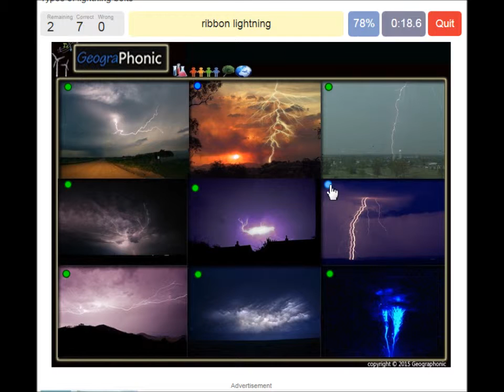types of lightning, types of lightning bolts, educative game run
types of lightning, types of lightning bolts
 Afrikaans Arabic Azerbaijani Belarusian Bulgarian Bengali Bosnian Catalan Cebuano Czech Welsh Danish German Greek English Esperanto Spanish Estonian Basque Persian Finnish French Irish Galician Gujarati Hausa Hindi Hmong Croatian Haitian Creole Hungarian Armenian Indonesian Igbo Icelandic Italian Hebrew Japanese Javanese Georgian Kazakh Khmer Kannada Korean Latin Lao Lithuanian Latvian Malagasy Maori Macedonian Malayalam Mongolian Marathi Malay Maltese Myanmar (Burmese) Nepali Dutch Norwegian Chichewa Punjabi Polish Portuguese Romanian Russian Sinhala Slovak Slovenian Somali Albanian Serbian Sesotho Sundanese Swedish Swahili Tamil Telugu Tajik Thai Filipino Turkish Ukrainian Urdu Uzbek Vietnamese Yiddish Yoruba Chinese Chinese (Simplified) Chinese (Traditional) Zulu
JSON formatted output
SUBMIT
Translated strings for the selected countries:
Arabic: أنواع البرق ، أنواع البراغي البرق
Bulgarian: видове мълнии, видове светкавици
Bengali: বাজ ধরনের, বাজ বল্টু ধরনের
Cebuano: mga matang sa kilat, mga tipo sa kilat sa kilat
Czech: typy blesku, typy blesků
Danish: typer af lyn, typer af lynbolte
German: Arten von Blitzen, Arten von Blitzen
Greek: τύποι αστραπής, τύποι αστραπών
Spanish: tipos de rayos, tipos de rayos
Estonian: välgumihklite tüübid, välgupoldid
Persian: انواع رعد و برق، نوع رعد و برق رعد و برق
Finnish: salamointityypit, salamointityypit
French: types d&#39;éclairs, types d&#39;éclairs
Hindi: बिजली के प्रकार, बिजली बोल्ट के प्रकार
Croatian: vrste munje, vrste vijaka munje
Hungarian: villámcsapások, villámcsapok típusa
Indonesian: jenis petir, jenis petir
Italian: tipi di fulmini, tipi di fulmini
Hebrew: סוגי ברקים, סוגי ברקים
Japanese: 稲妻の種類、落雷の種類
Korean: 번개의 종류, 번개의 종류
Lithuanian: žaibo tipai, žaibų varžtų tipai
Latvian: zibspuldžu veidi, zibens skrūvju veidi
Malagasy: karazan-tselatra, karazana lelam-borona
Maori: nga momo uira, nga momo uira
Macedonian: типови на молња, типови на громобрани
Malay: jenis kilat, jenis bolt kilat
Nepali: बिजुली को प्रकार, बिजुली बोल्ट को प्रकार
Dutch: soorten bliksem, soorten bliksemschichten
Norwegian: Typer av lyn, typer lynbolter
Punjabi: ਬਿਜਲੀ ਦੀਆਂ ਕਿਸਮਾਂ, ਬਿਜਲੀ ਦੀਆਂ ਕਿਸਮਾਂ ਦੀਆਂ ਕਿਸਮਾਂ
Polish: rodzaje błyskawic, rodzaje błyskawic
Portuguese: tipos de relâmpagos, tipos de relâmpagos
Romanian: tipuri de trăsnet, tipuri de fulgere
Russian: типы молнии, типы молний
Slovenian: vrste strele, tipi strelov
Albanian: llojet e rrufeve, llojet e bulonave rrufe
Serbian: врсте муња, врсте муњевитих вијака
Sesotho: mefuta ea lehalima, mefuta ea lehalima
Swedish: typer av blixtar, typer av blixtbultar
Swahili: aina ya umeme, aina ya bolts umeme
Tamil: மின்னல் வகைகள், மின்னல் போல்ட் வகைகள்
Thai: ประเภทของฟ้าผ่าชนิดของสลักเกลียว
Filipino: mga uri ng kidlat, mga uri ng bolts ng kidlat
Turkish: yıldırım türleri, yıldırım cıvataları türleri
Ukrainian: види блискавки, типи блискавки
Urdu: بجلی کی اقسام، بجلی کی بولٹ کی اقسام
Vietnamese: loại sét, loại sét đánh
Yoruba: awọn iru ti monomono, awọn iru ti awọn imole monomono
Chinese: 雷电类型，雷电类型
Chinese (Simplified): 雷电类型，雷电类型
Chinese (Traditional): 雷電類型，雷電類型
Zulu: izinhlobo zemibani, izinhlobo zokukhanyisa izibani